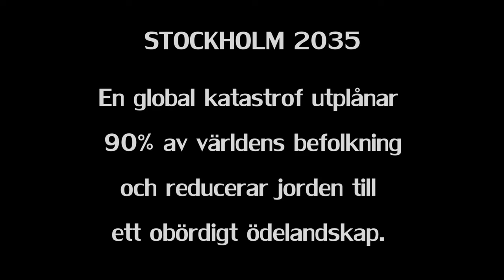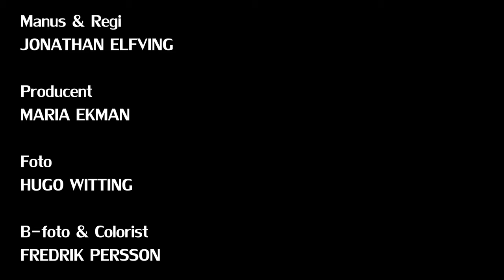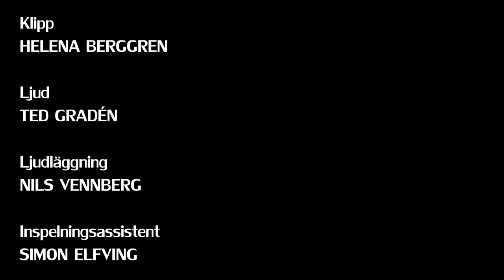Överlevarna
När världen står på brinken till undergång finns det bara ett sätt att överleva; samarbete.

Cast:
Tova Skogström
Joel Adolphson
Jean Paul
Maj-Lis Engqvist

Crew:
Jonathan Elfving
Hugo Witting
Maria Ekman
Helena Berggren
Fredrik Persson
Ted Gradén
Nils Vennberg
Simon Elfving